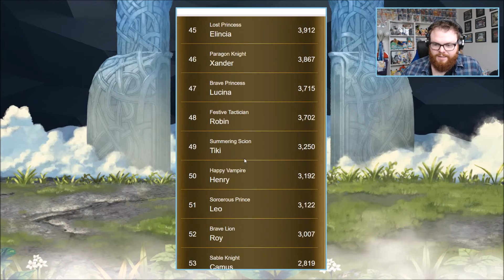Free Legendary Hero Vanguard Ike! Fire Emblem Heroes A Hero Rises Results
Fire Emblem Heroes' A Hero Rises has finally ended and we're all getting a free Legendary Vanguard Ike!